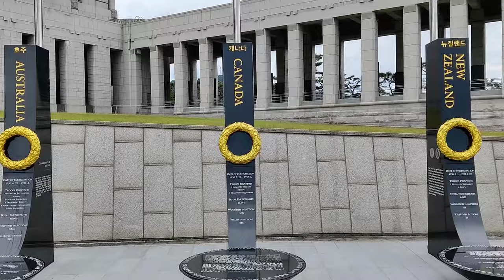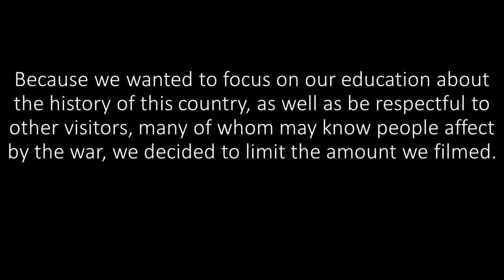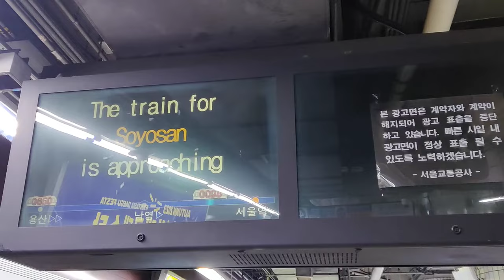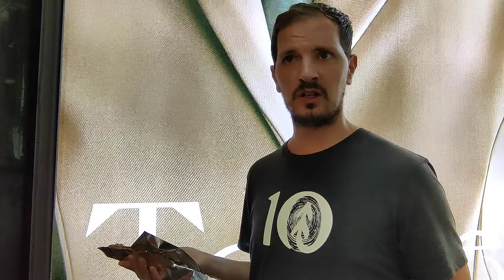Lots of Korea-lly Cool Things Here | Trying DELICIOUS Food at Myeongdong Night Market, Seoul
Join us for our next Seoul travel vlog, part of our South Korea travel vlog series, as we spend our second day in Seoul checking out the Korean War Memorial for modern history, Deoksugung Palace for feudal history, and then Myeongdong Night Market for current culture and FOOD.

0:00 Intro
1:16 Korean War Memorial
6:04 What We Think We Learned
11:31 Deoksugung Palace
14:23 Food & More at Myeongdong Night Market
18:07 Rachel's Thoughts (As Someone Who Doesn't Eat Pork or Chicken)
19:17  Final Thoughts & Sign Off